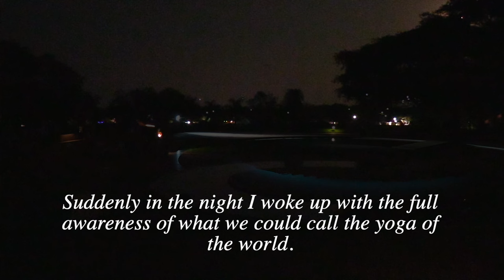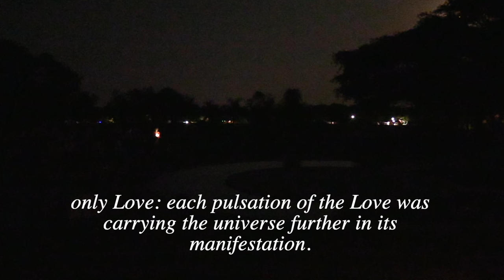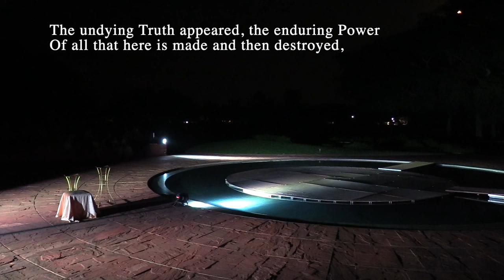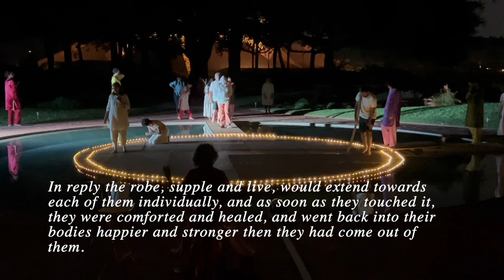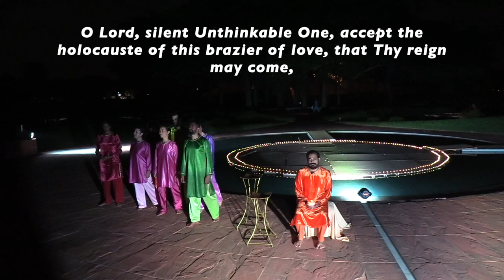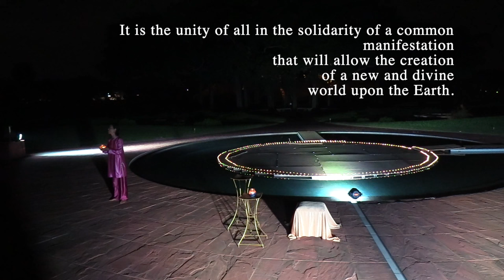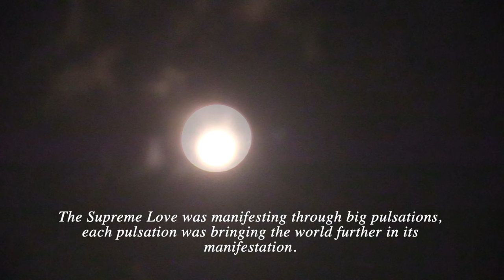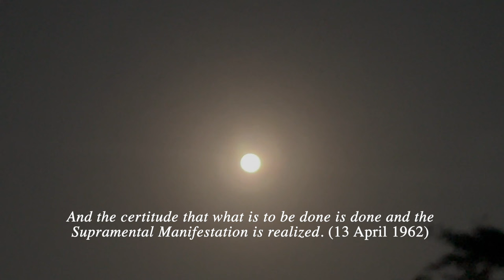Auroville Prayer "To Her" (with texts)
"Her" is the Mother, Mirra Alfassa: she is the Founder of Auroville, and before that, Founder of the Sri Aurobindo Ashram in Pondicherry, and spiritual partner of Sri Aurobindo himself.
This recital is a collection of quotes about the Mother, taken from Sri Aurobindo poems, from the Vedas and other high sources, offered by:
Video recordings have been taken in two different evenings, on the 23rd and 25th of March 2024, in the scenographic area around the fountain in the Matrimandir gardens, in front of the iconic banyan tree..